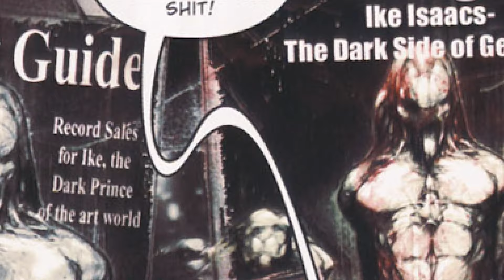Silent Hill's Unspoken Deal With An Obscure Artist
Hello and welcome back everyone! today im super excited to cover a story out of the amazing SILENT HILL comic books! a really cool story of a man who is basically contracted by silent hill to paint it and all of its horrific entities and monsters as they rip and tear through anyone who passes through! let me know what you all think and be sure to leave a comment :)